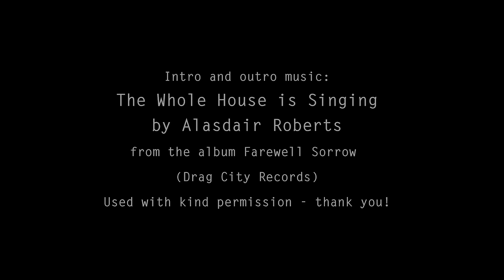The Green Bean Podcast Episode 66: Allllllll The Yarn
My Online Shop for patterns, fabric, rubber stamps and more:

Featured Projects:
Self drafted jumper using Peace Fleece in the colour Mourning Dove

Escrick Shawl by Mother Seraphima and Mother Raphaela, from the Daughter of a Shepherd book Beginnings, using Daughter of a Shepherd Heritage DK

Autumn Squirrel Fingerless Mitts by Hattie Kerrs, using Suffolk 4ply mini skeins from Feral Fibres and white Jacob 4ply from Bees In Devon

Regolith Jumper by Kiyomi Burgin from Cosmology by Drama, using Daruma Geek yarn in the colour 08 Ocher x Moss Green

Outdoor footage was filmed in the Bannau Brycheiniog National Park

Intro and outro music:
"The Whole House is Singing" by Alasdair Roberts
All other music from the album "Miniatures" by Will McNicol